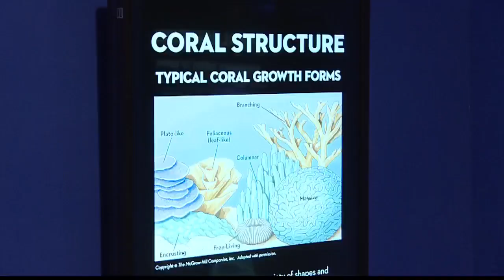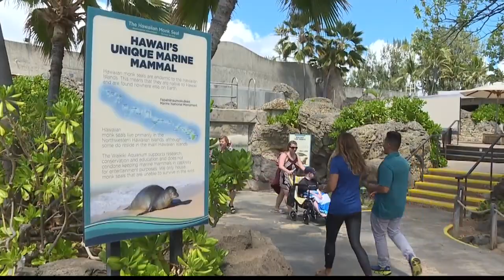Waikiki Aquarium 115th Anniversary Sustainable Celebration